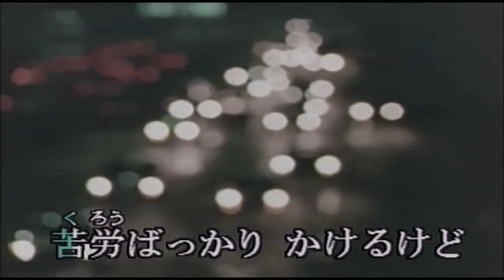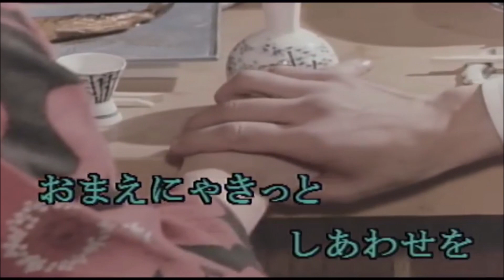「ふたり酒」🍶／川中美幸 covered by numa chan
ご存知、川中美幸さんの大ヒット曲を歌ってみました。
この歌で思い出すのは、私の今は亡き母がこの歌の大ファンで、カラオケに行くと必ずと言っていいほど歌っていた歌でした、そしてよく聴かされたので、自分も自然と覚えた歌になります・・(*^^)v

コロナ禍のなかで、のんびりと飲みにも行けない昨今ですが、GWの休日くらいは、夫婦水入らずで..家でこうして二人で酒を飲み交わすのもいいかもですね・・。
ちなみに、我が家は二人とも下戸なので残念ながらそれは出来ませんが・・・・笑

なお、動画はKara Tubeさんからお借りしました。　ありがとうございました。

1980年3月リリース4枚目のシングル
歌:川中美幸
作詞:たかたかし
作曲:弦哲也
編曲:斉藤恒夫